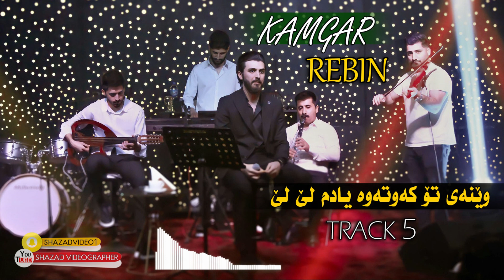Kamgar Rebin 2024 ~ Wenay To Kawtawa Yadm Le Le ( Danishtni Taibat ) Track 5